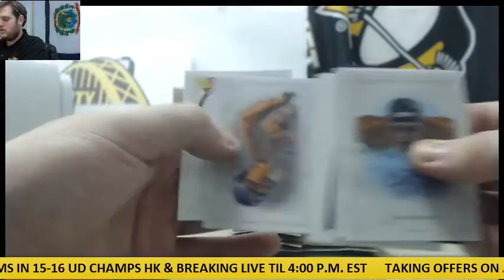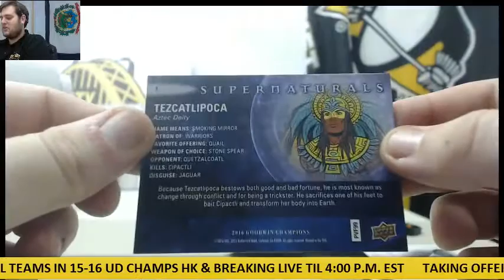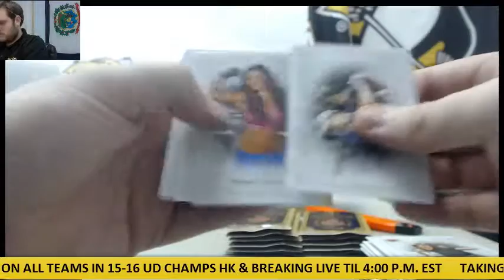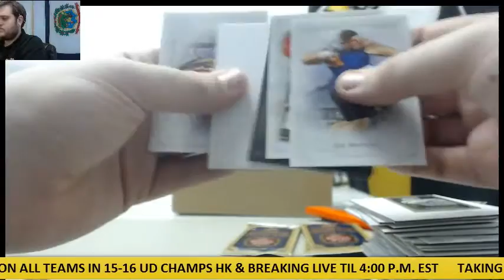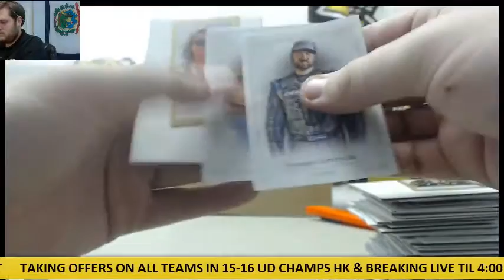Monkey- 2016 Goodwin Champs Live Box Break